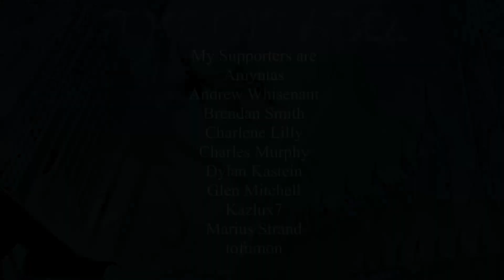Palm Reader | Stay Down | (ALBUM REACTION)